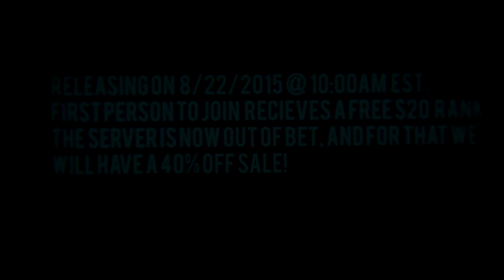InspireMC Server Release Trailer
InspireMC is a server developed to its full potential. After its beta period all know bugs are problems are fixed making gameplay smoother and more enjoyable. When players first join the game they will be greeted with a set or Iron Armor enchanted with protection 4 and unbreaking 2. They will also be given 4 Zombie Spawners for them to start out their base, along side some other materials. On InspireMC gameplay looks smooth and clean with all of the custom plugins and devotion we have put into it. Join now @ play.inspiremc.net, or learn about us on our
IP: play.inspiremc.net